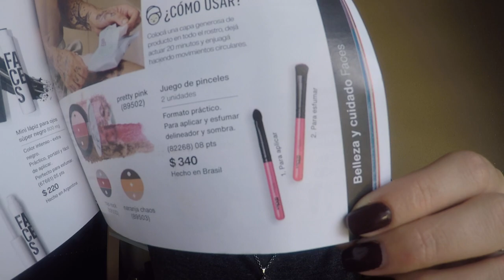Brochas y pinceles Natura | Tipos | Usos | Cómo lavarlos ♡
Hola chicas!
Hoy les traigo un repaso por el portafolio de los pinceles y brochas de Natura, ademas de la explicación del uso de cada una y como plus, la manera de lavarlos que utilizo.